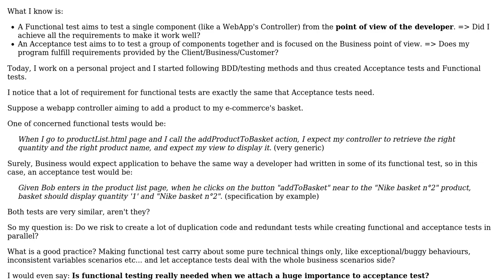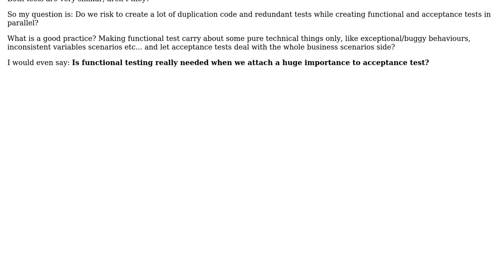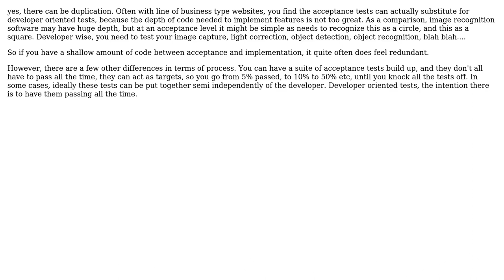Software Engineering: Functional testing and Acceptance testing leading to redundant code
With thanks & praise to God, and with thanks to the many people who have made this project possible! | Content (except music & images) licensed under CC BY-SA | Music | Images & others | With thanks to user Mik378 user Michael Durrant user Keith Nicholas and the Stack Exchange Network Trademarks are property of their respective owners. You are responsible for your own actions.